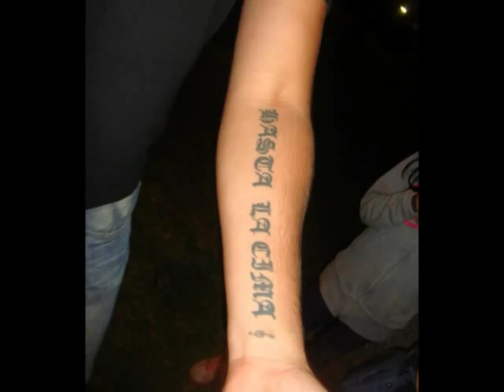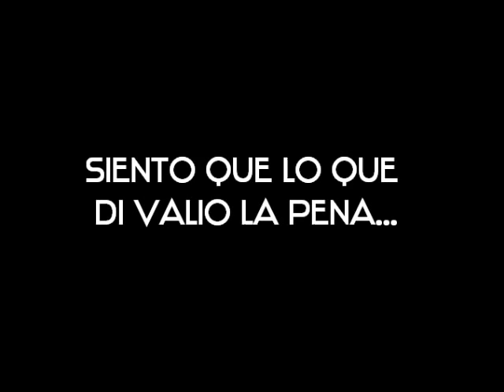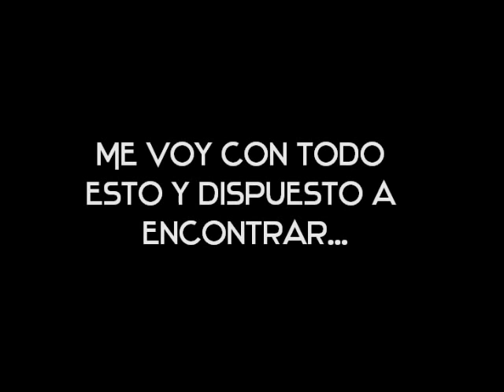Rodrigo Martinez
Video dedicado a Rodri, te quiero!!
Canción: Te digo adios